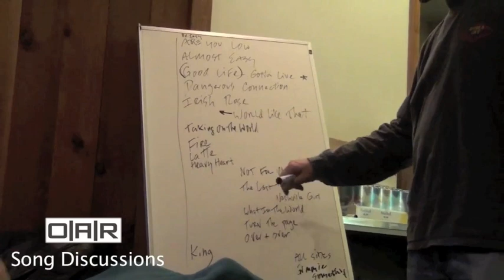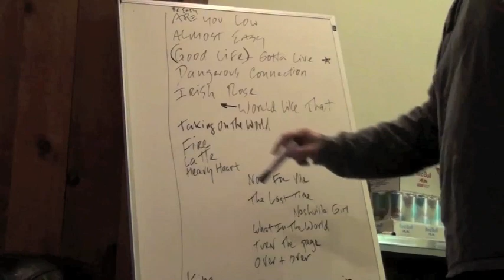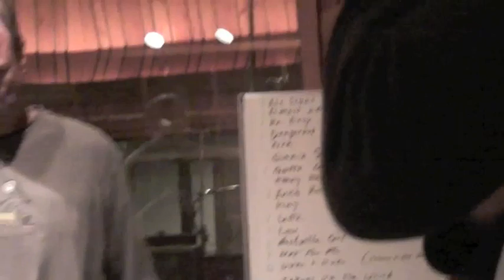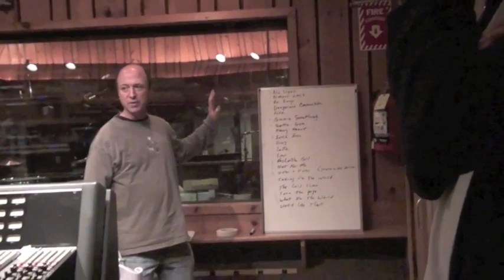O.A.R. - "Studio Sessions" - The Making of The Album "King " - Episode 6 - Song Discussion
This is the sixth episode of 7 behind the scenes videos from the making of the album King, available August 2nd.